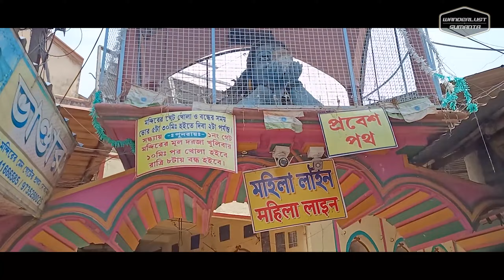Tarkeshwar dham e Shrestha's mukhe prosad | Tarakeswar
My Gears:-
2nd Camera
Camera Carry Case
Cheap Tripod

✔"FOLLOW ME":-

tarakeswar
tarkeshwar mandir
tarakeswar mandir
baba taraknath
taraknath temple
taraknath dham
baba tarakeswar mandir
tarakeswar baba mandir
tarakeswar shiv mandir
tarakeswar dham
tarkeshwar mahadev
mahadev
tarakeswar jatra
tarakeswar dudhpukur
dudhpukur
tarakeswar rajbari
tarakeswar rajbari parking
rajbari parking
তারকেশ্বর ভ্রমণ
তারকনাথ মন্দির ভ্রমণ
Tarakeshwar Travel Guide
trending
trending video
sheoraphuli ghat to tarakeswar
annaprashan video
baby rice ceremony